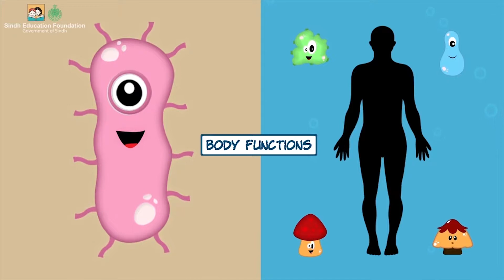Usefulness of Microorganisms I Science I Grade 5 Unit 2 Lesson 2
 Identify and describe the usefulness or advantages of microorganism in daily life.